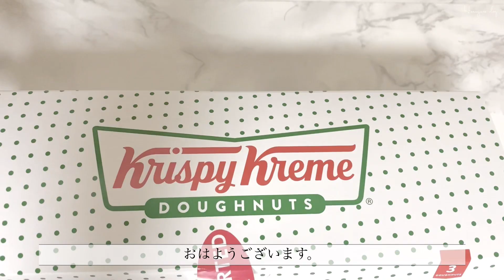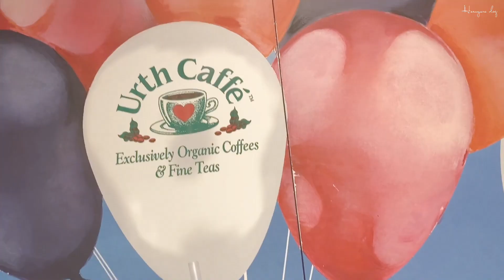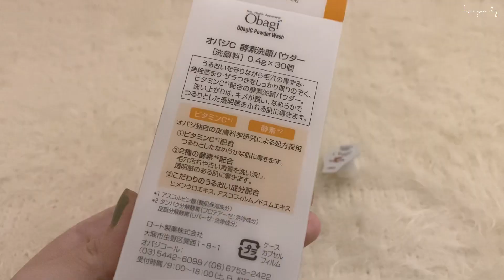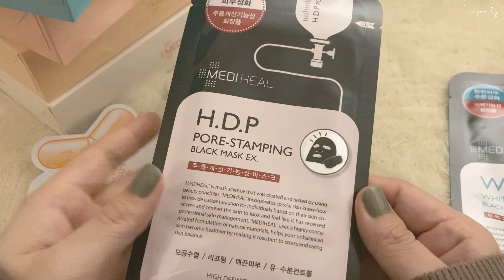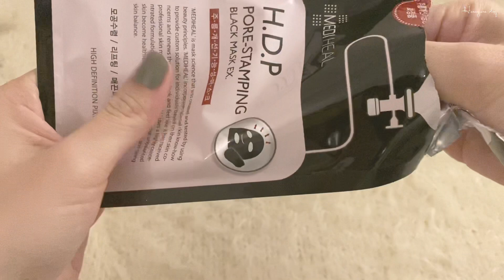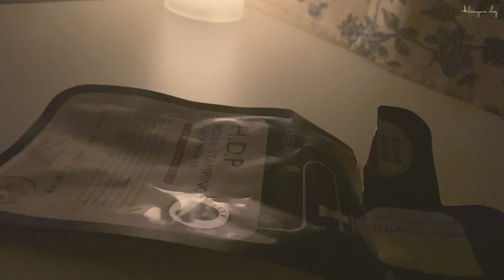【vlog】休日。スキンケア 購入品。Qoo10🇰🇷ドラックストア｜エイジングケア【Haul】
休日☁️🤍スキンケア購入品のvlogです。
Qoo10とドラッグストア🤍
韓国スキンケア、メディヒールのパックやエリクシールなどです。

yura.